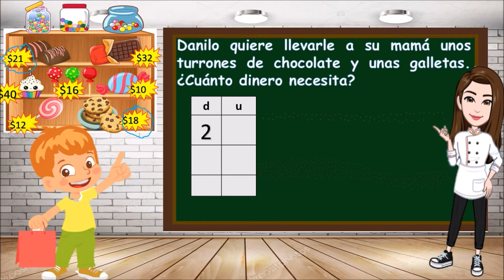Nos vamos de compras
Se plantean diferentes situaciones de adición y sustracción con el paso a paso